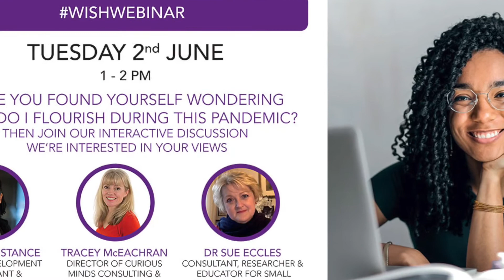WISH Webinar: Have you found yourself wondering how do I flourish in a Pandemic?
WISH like many organisations has had to adapt very quickly to a ‘new normal’ communicating with our members virtually and providing you with webinars that focus on managing the new issues we face. This event we are looking at sharing with each other to learn what works and what doesn’t work so that we can improve the way in which we all live and work. This also means that WISH will better understand how to interact with and support our members and stakeholders in the future and the information will inform our organisational practice.